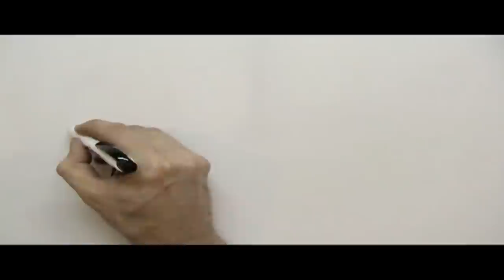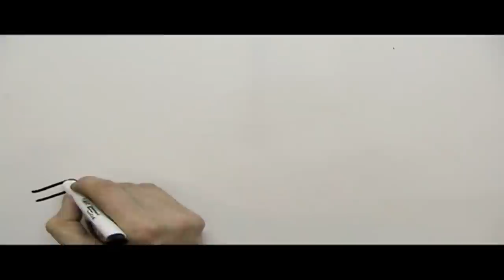Food Safety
Testimonials video on food safety provided by Unilever Foodsolutions